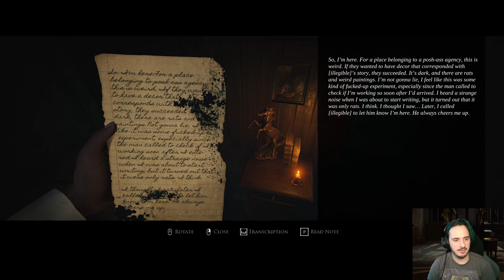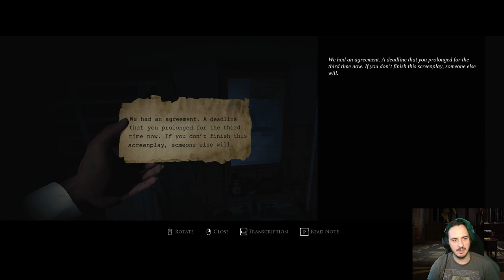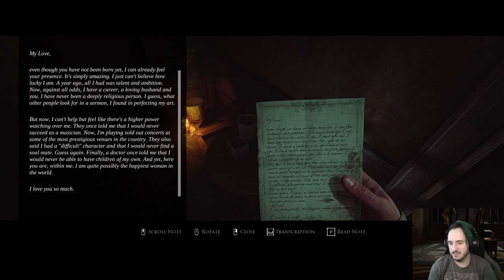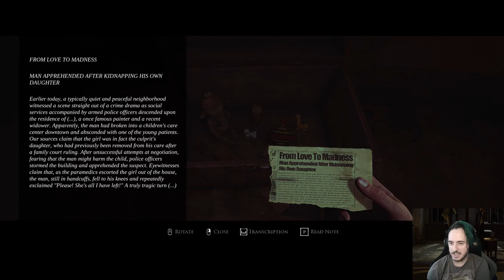Father Of The Year! | Layers Of Fear 2023 (Part 3)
Don't let the title fool you, this dude wasn't winning and father of the year awards! Enjoy Part 3!